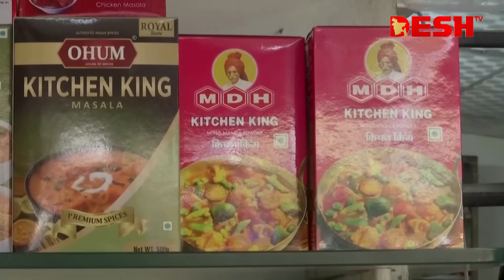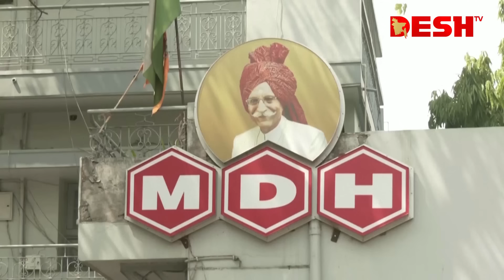মুখ ফিরিয়ে নিচ্ছে একের পর এক দেশ, যুক্তরাষ্ট্রের সতর্কতা | India Masala | News | Desh TV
»» Office Address:
42, Shaheed Sangbadik Selina Parveen Sarak, Malibag 1217 Dhaka, Dhaka Division, Bangladesh